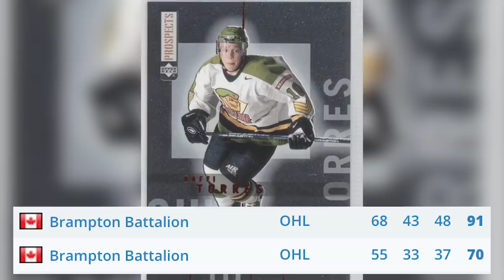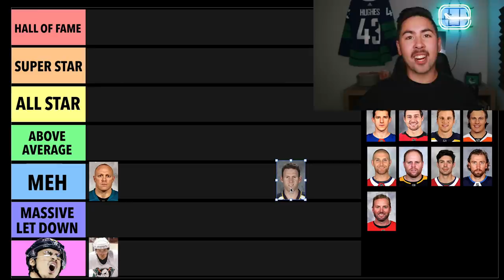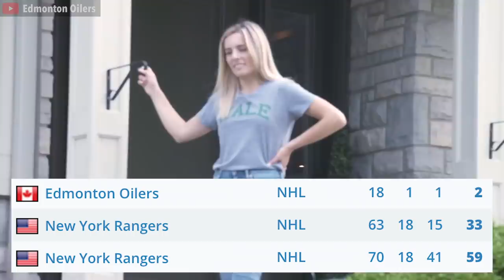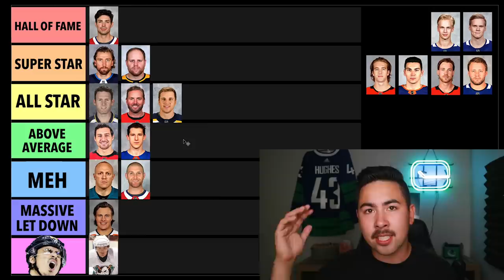Ranking The Last 20 5th Overall Picks On A Tier List